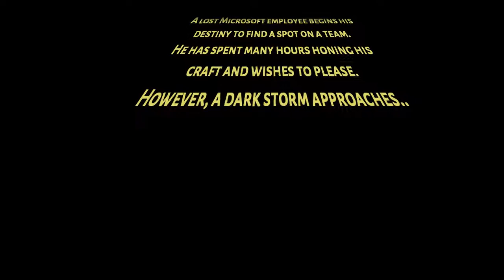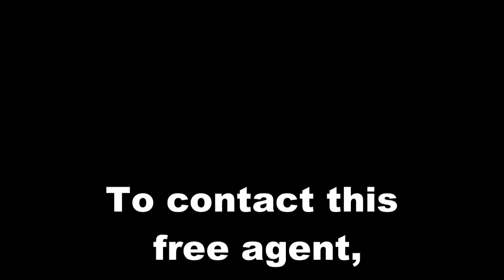Linsen Wu Highlight Reel - 2015 Microsoft Free Agent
Linsen Wu highlight reel for prospective teams looking to dig around on the waiver wire. Looking for three years $25.00 and no trade clause.